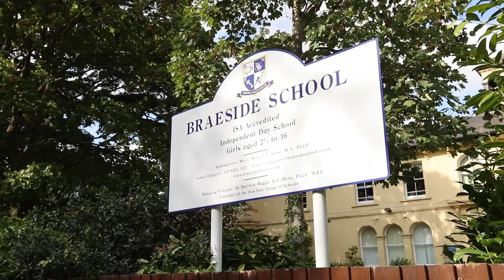Braeside School from the Air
Take a look at Braeside School in Buckhurst Hill from the air. It is incredible how different the schools and grounds look from a different perspective.